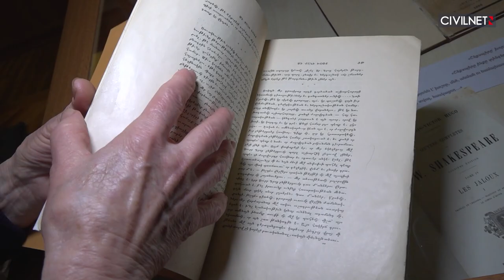Azerbaijan puts former presidents Kocharyan and Sargsyan in wanted persons list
📍Former Armenian Presidents Robert Kocharyan and Serzh Sargsyan have been declared as wanted persons in Azerbaijan.
📍Samvel Babayan, a former commander of the Artsakh Defense Army, has called on military commanders who are now part of Armenia’s opposition to testify before the government commission that will be looking into the circumstances of the 2020 Nagorno-Karabakh war.
📍Russian President Vladimir Putin and Azerbaijani President Ilham Aliyev will sign an agreement in Moscow to elevate relations between the two countries.

Credits: Ruptly